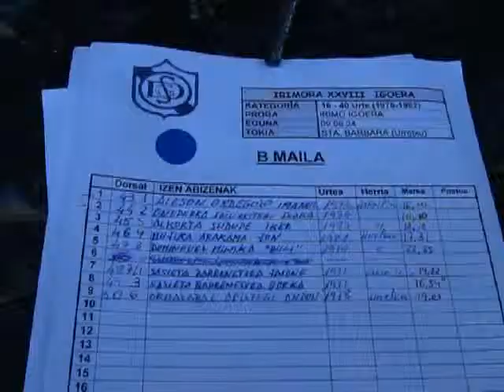Sanjoanetako erromeria 2009/06/24